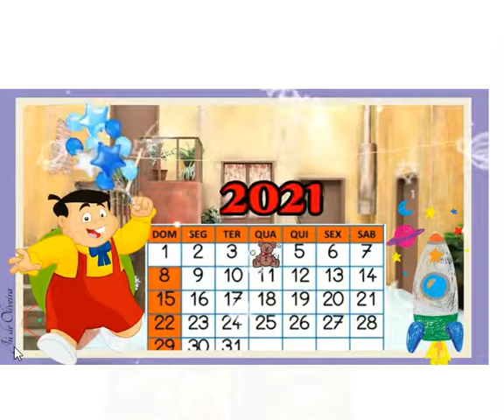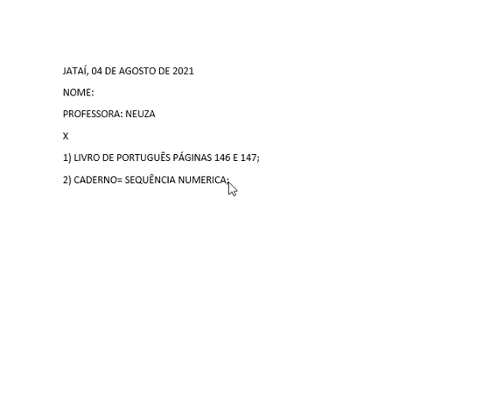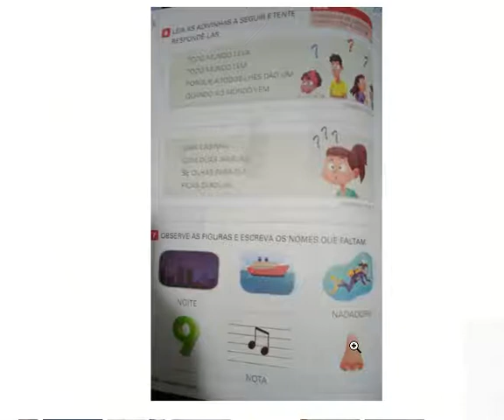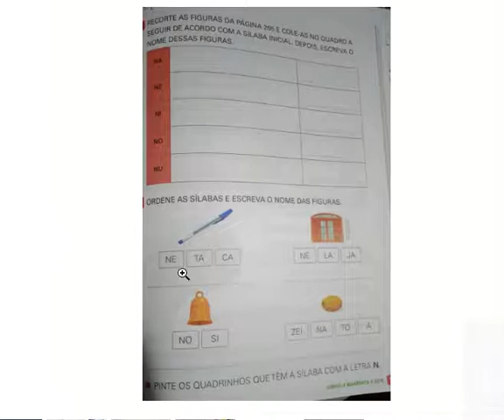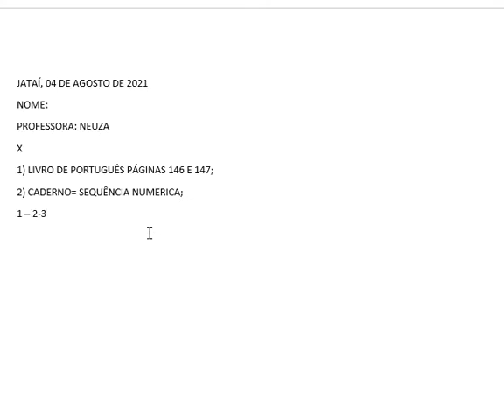04 ago 1º ano Prof Neuza